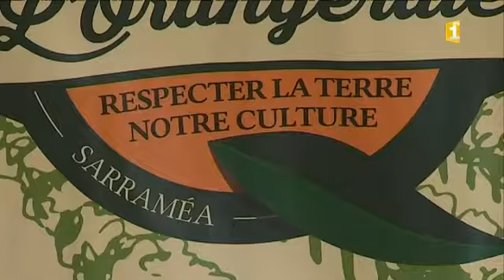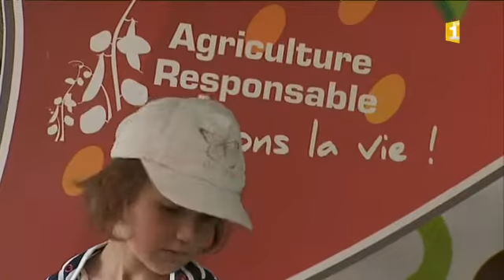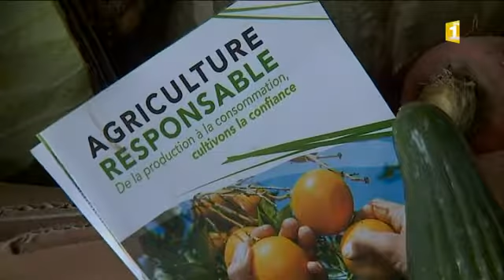Bourail, la page spéciale